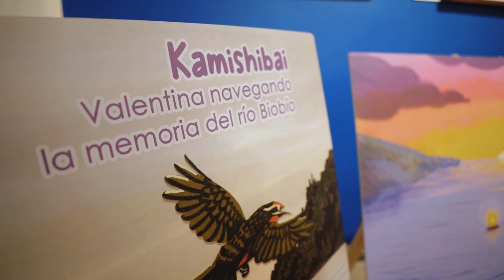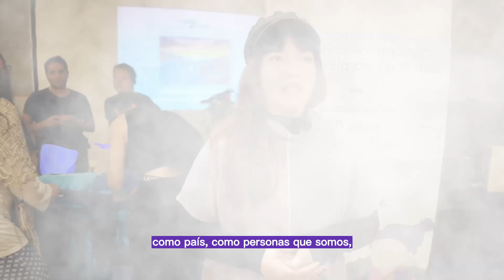Fuimos parte del programa “Memorias del Territorio» del Museo de Historia Natural de Concepción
De principio a fin afloraron las emociones en el Museo de Historia Natural de Concepción el pasado sábado entre quienes asistieron a la presentación de “Valentina navegando la memoria del río Biobío”, kamishibai creado por Fundación Rescatando Sueños. Llevado a escena por Javiera Malo, Andrea Muñoz y Pablo Cárdenas, mediante diálogos, música y objetos, la obra cuenta la historia de esta niña y su abuelita Sol, quienes buscan al abuelo detenido desaparecido.

La actividad se realizó como parte del programa  «Memorias del Territorio. A 50 años del Golpe de Estado»  del Museo, con la colaboración de “Crear para no olvidar” de Artistas del Acero, iniciativa financiada por el Gobierno Regional del Biobío.